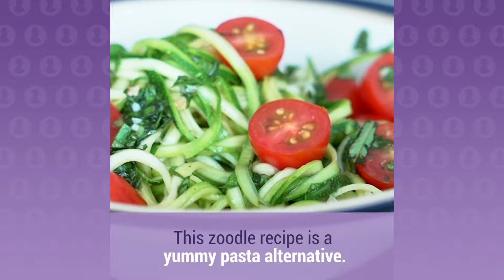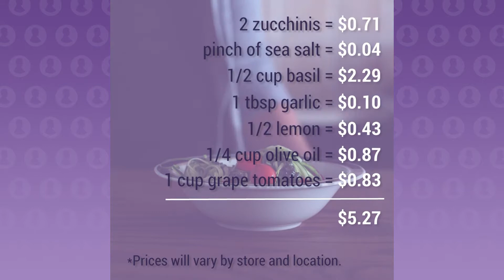Paleo Zoodles Under $6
“Wait — so you don’t eat bread?”

This is generally the first question I hear when my low-carb, high-fat diet comes to someone’s attention, usually by way of my turning down an invitation to pasta or pizza.

But once I explain the lack of grains on my menu — and the surplus of meats, eggs and fresh veggies that replace them — there’s a follow-up query I also hear pretty frequently.

“But how do you afford it?”